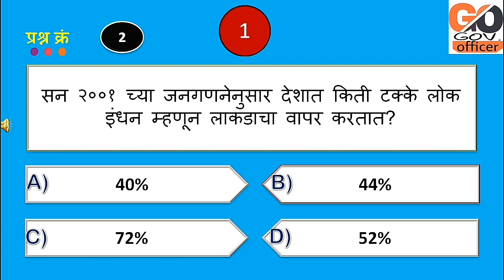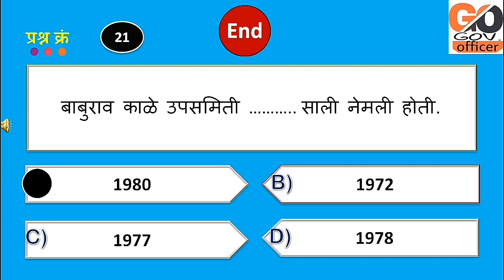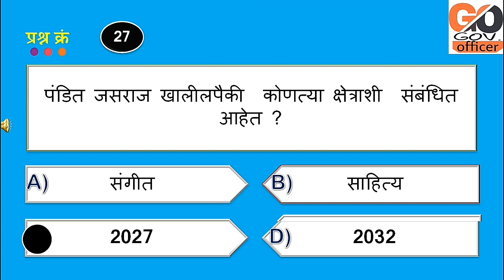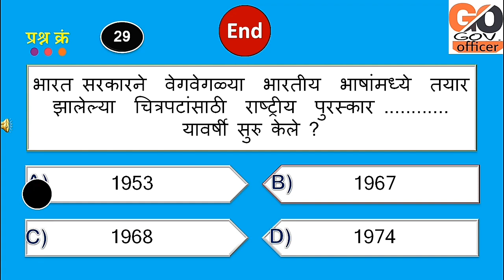Police Bharti Gk Test / Arogya Bharti Gk Test / Pashusavrdhan Gk Test